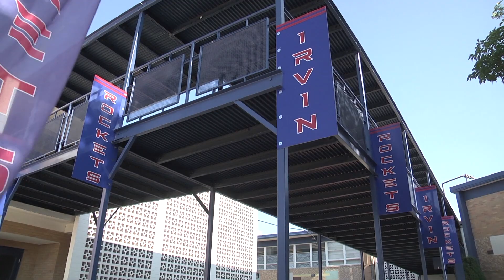EPISD First Day of School 2018